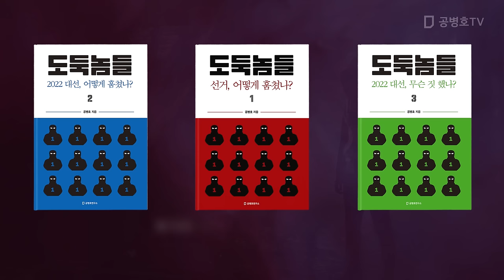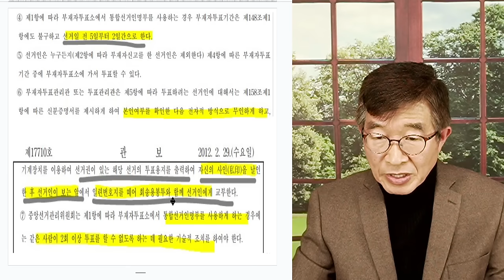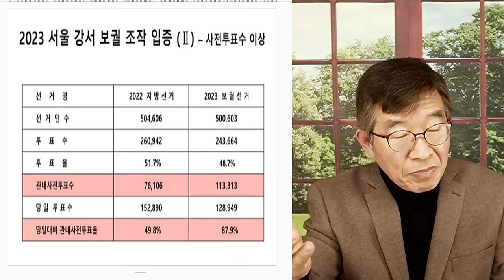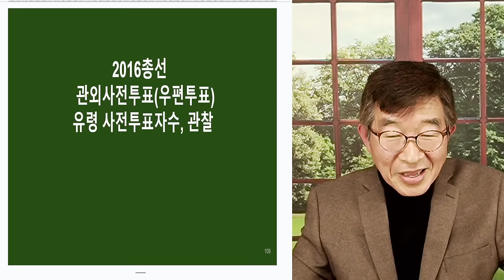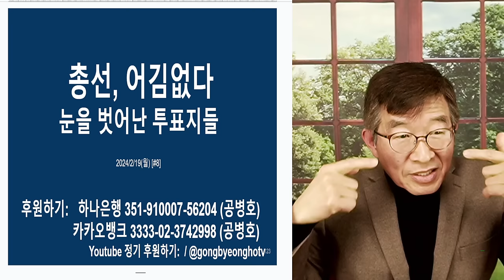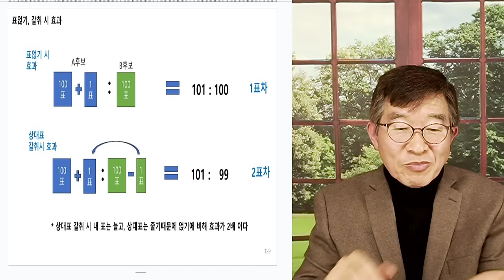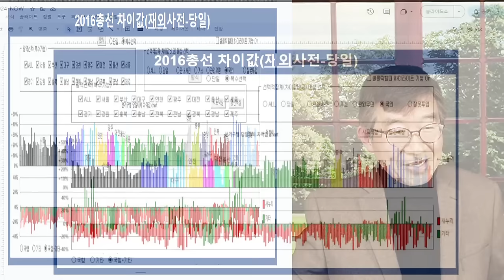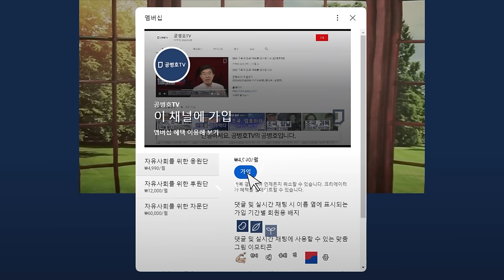4.10총선, 정말 걱정이다 / "뭔 일 있겠나"라는 안일함에도 불구하고 / 사전투표 독소조항, 전혀 바뀌지 않은 채 또 선거를 / 기적을 바라는 어리석은 인간들 [공병호TV]